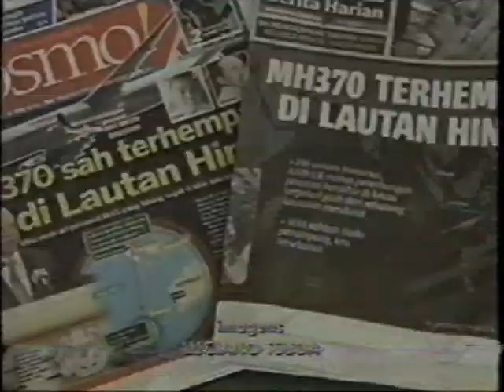BOTAFOGO-SP 0x0 ITUANO - Paulistão A1 2014 -Véspera do jogo - Jornal da EPTV 2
Jornal da EPTV 2ª edição - Ribeirão Preto de 25/03/2014 com reportagem sobre o jogo decisivo entre Botafogo FC x Ituano, válido pelas quartas de final do Paulistão 2014;